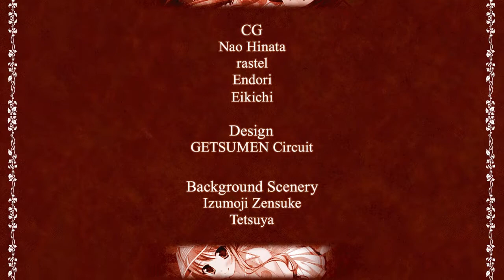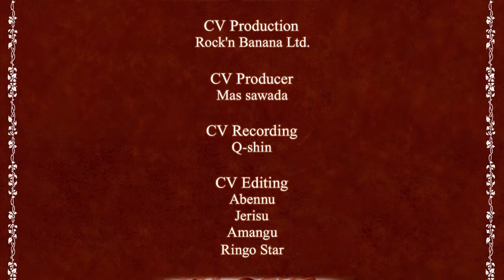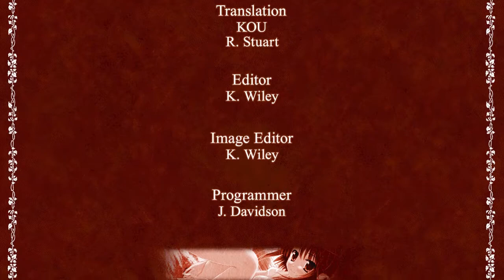Princess Evangile W Happiness - Chiho Epilogue Ending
It's her final summer at Vincennes. As a member of the Track Club, Sagisawa Chiho sets her sights on the nationals, and devotes herself to practice. However, her less than ideal times have her really stressed out. Worried, the protagonist hears her out and finds the reason to be truly unexpected, and yet not at the same time... "My breasts have gotten too big..."

Chiho's parents are out of town for their anniversary one night, so she decides to invite the protagonist over to her house to cook him dinner.